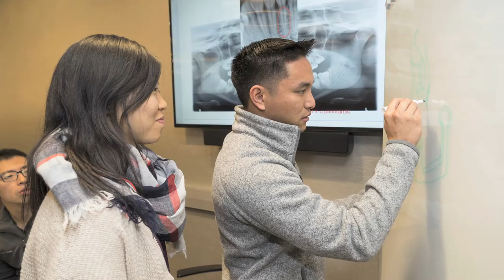A 150 Year Legacy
Harvard School of Dental Medicine celebrates 150 years of dental education, research, and clinical innovation.